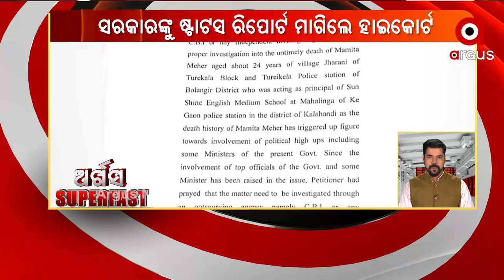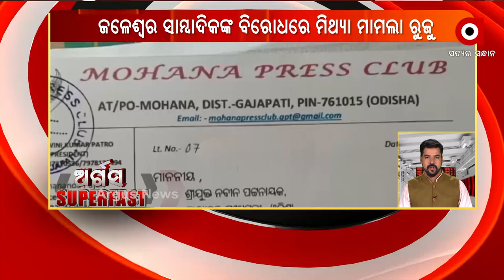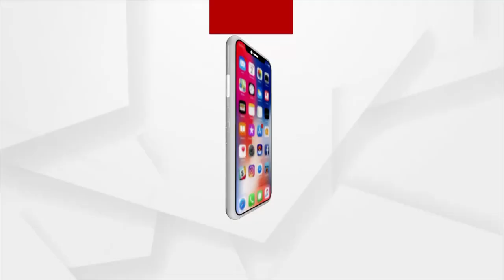ଅର୍ଗସ Superfast | Argus News